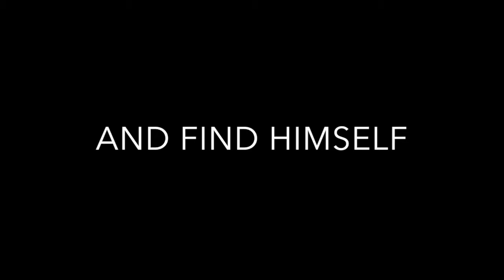The House of The Scorpion Book Trailer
Language Arts Project